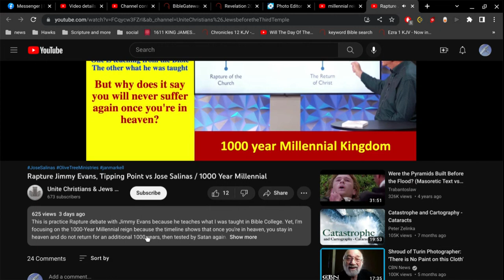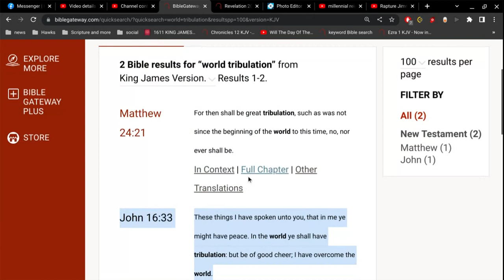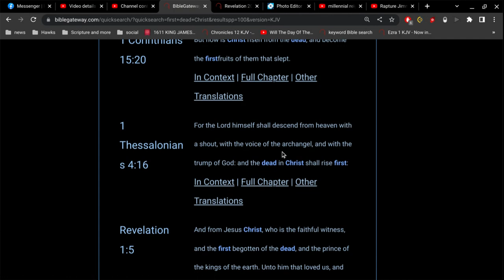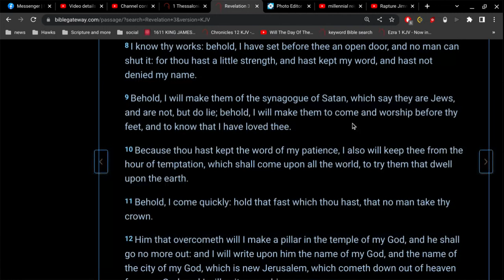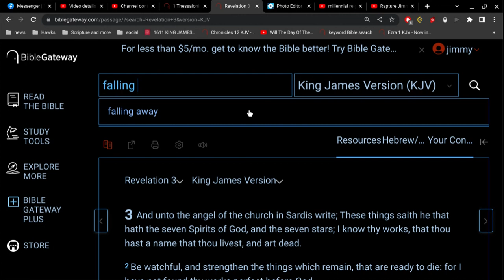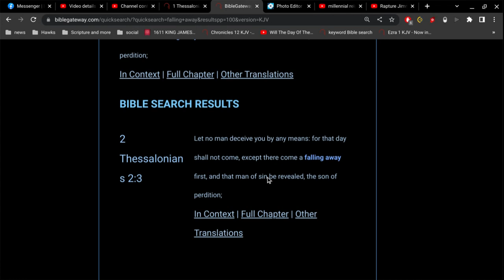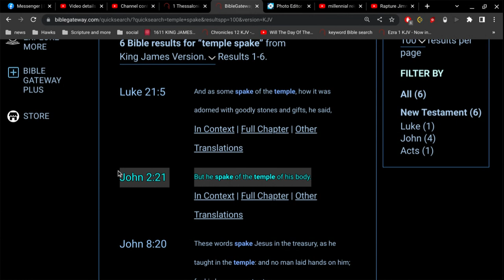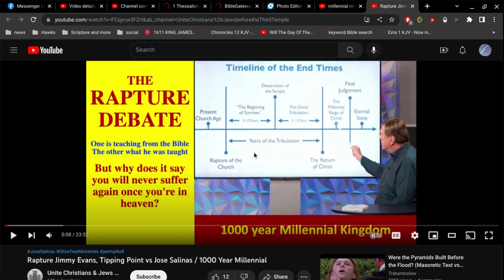4 errors in 41 seconds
I'm just ranting... a little fired up this morning.
it burns my butt whenever I hear somebody say they went to bible college for 4 years or 7 years or 50 years... whatever.
you don't need bible college to know what God says.
all you need is to believe the Bible you hold in your hands is from God.
because it is from God... the King James Bible is the perfect pure word of God in the English language.

teachers can help... no question about it... but NEVER let them assert authority over you.

you have One who has authority over you... and its not them